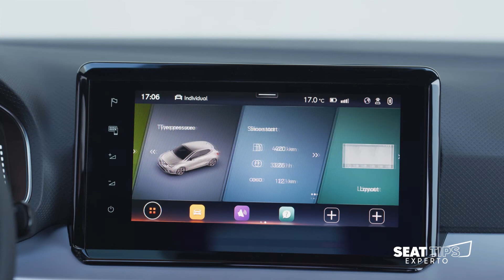SEAT Tips | Conectividad. SEAT Ibiza.